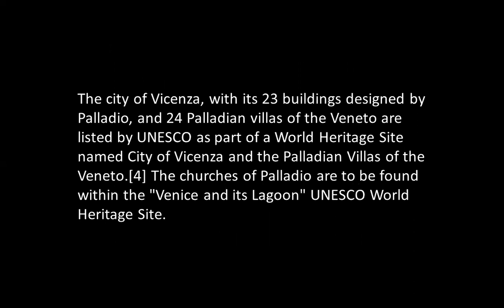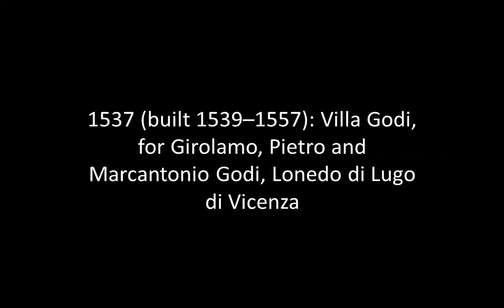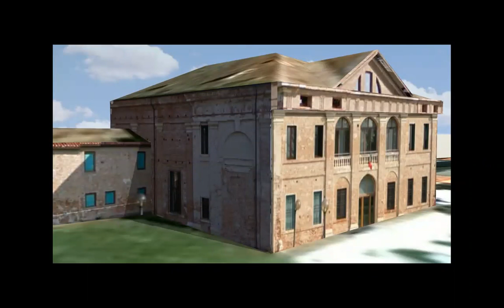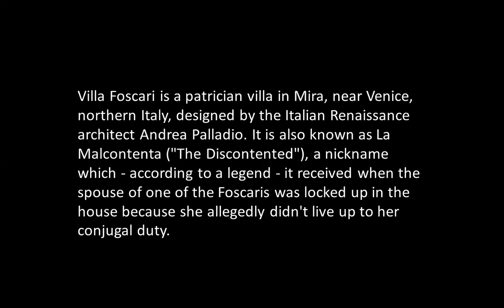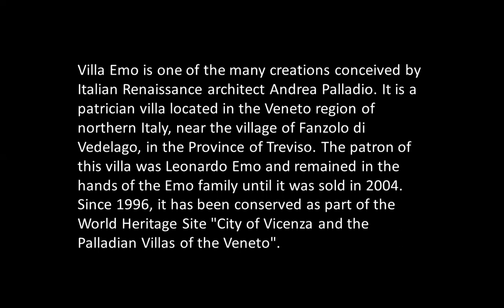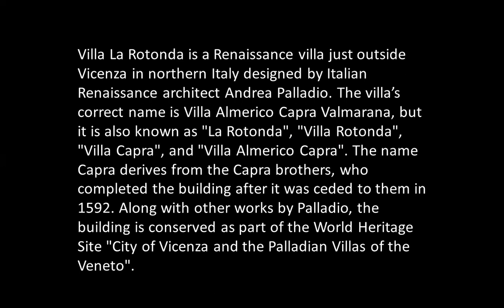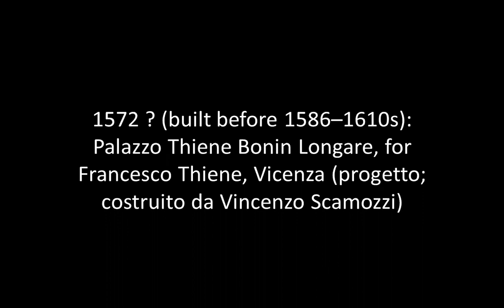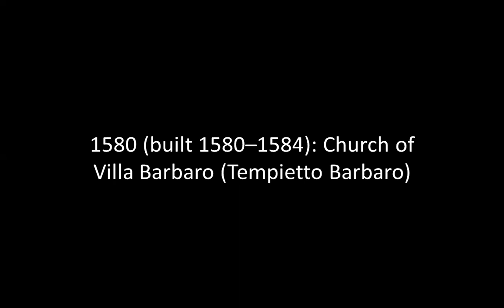The Architecture of ANDREA PALLADIO | ICARCH 2023